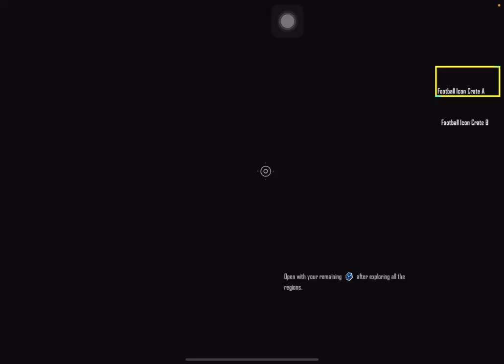GOING LEGENDARY EVENT IN PUBG MOBILE | MESSI CHRACTER M762 & ALL EMOTES DETAIL